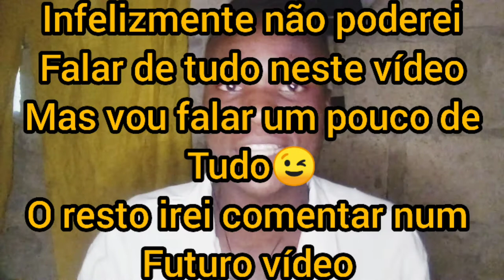EDUCAÇÃO EM MOÇAMBIQUE|como é a educação em Moçambique? ) José Alegre Mboene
Neste vídeo vou falar sobre a educação em Moçambique.

Instagram.com/Joséalegremboene

REGRAS DOS COMENTÁRIOS :
1 - Nenhum comentário que não esteja de acordo com as políticas de YouTube será deixado .

2 - Ao comentar estará a aceitar que seu comentário seja exibido nos vídeos.

3 - Saiba como criticar , se houver alguma crítica tem que ter alguma sugestão .